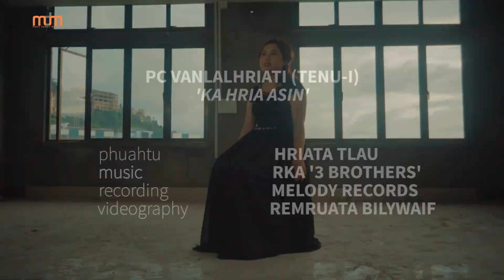PC VANLALHRIATI (TENU-I) - KA HRIA ASIN (OFFICIAL)